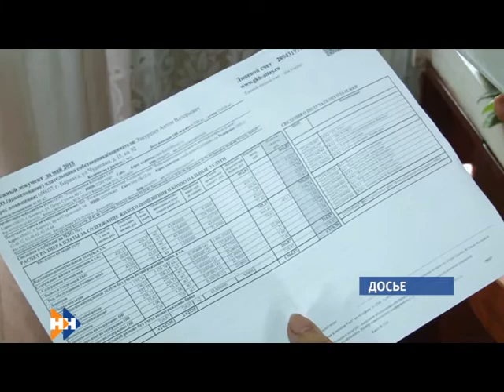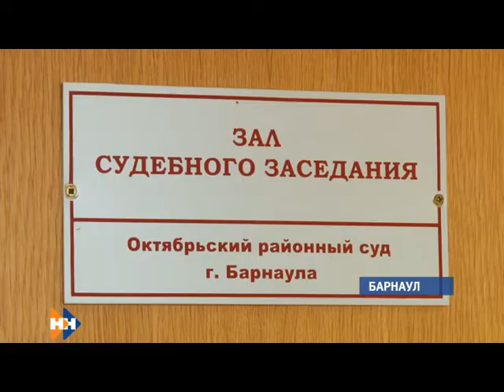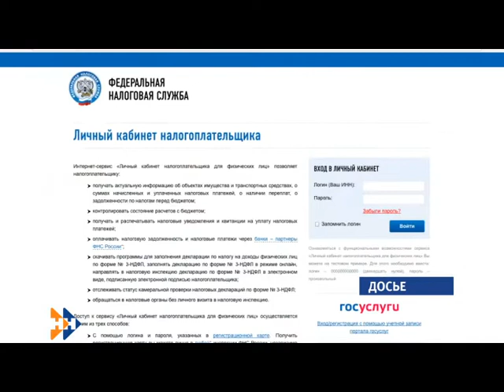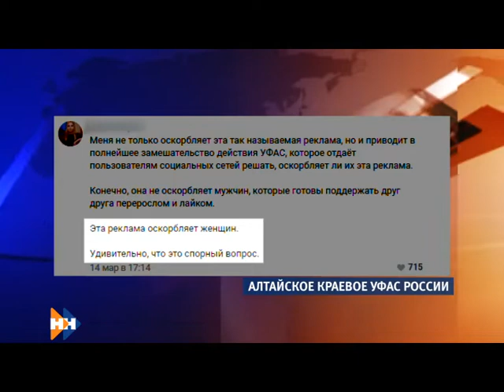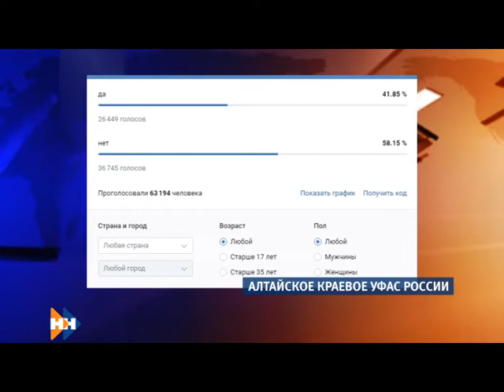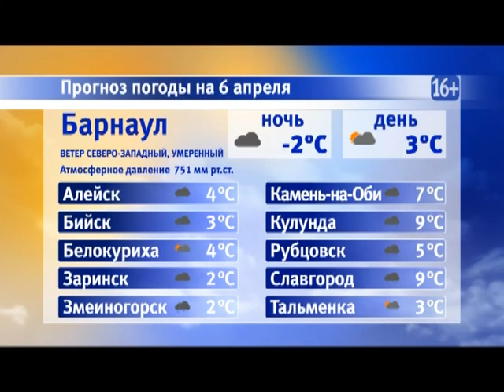Информационная программа «Наши новости». 05.04.2019. Вечерний выпуск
- Пятилетний мальчик получил серьёзную травму головы, он упал с трибуны «Карандин - арены»

- Реклама — двигатель торговли. Как сохранить баланс между приличием и пошлостью?

- Своей вины не признал. Кто поможет барнаульским пенсионерам решить их квартирный вопрос?